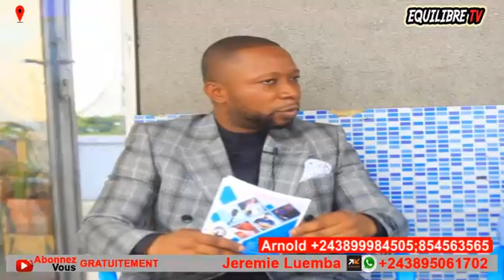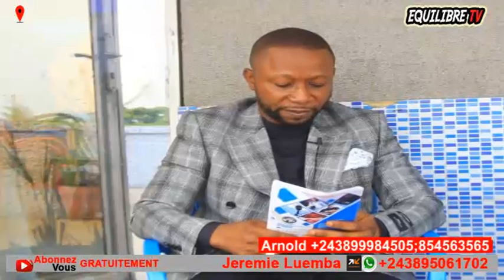KAKÉ🔥: BRAVO, MUANA POTO ASALI MAKAMBU NA KIN, BOKETSHOU, BA COMBATTANTS BOLANDA EXEMPLE !